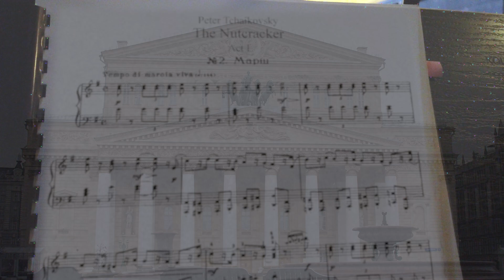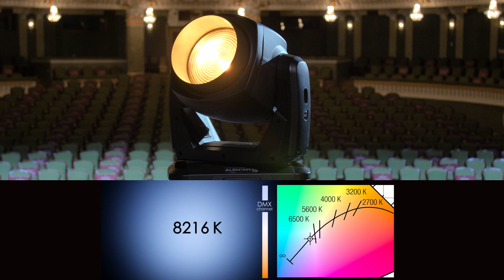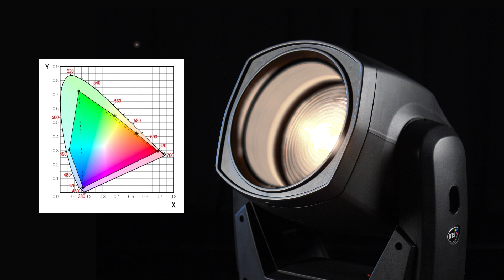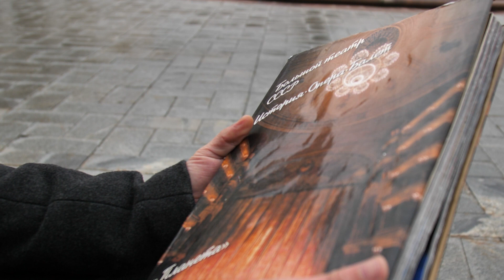DTS в Большом. Алхимия света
В Большом театре - технологическая премьера. В светотехническом парке Новой сцены появился комплект прожекторов ALCHEMY 5 от итальянского бренда DTS - представитель нового поколения светодиодных полноповоротных приборов заливного света с линзой Френеля, созданный для театральных художников.